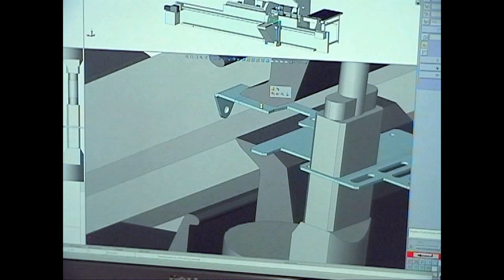RAS MiniBendCenter: Biegezentrum | RAS MiniBendCenter: Automated folding center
Automatisiertes Biegen von Kleinteilen auf dem RAS MiniBendCenter

Automated folding of small parts on the RAS MiniBendCenter